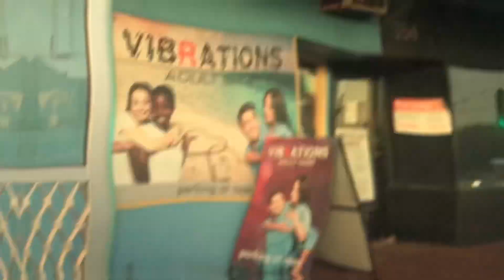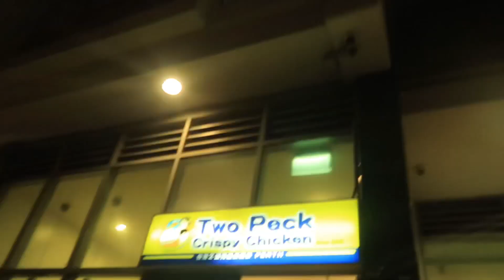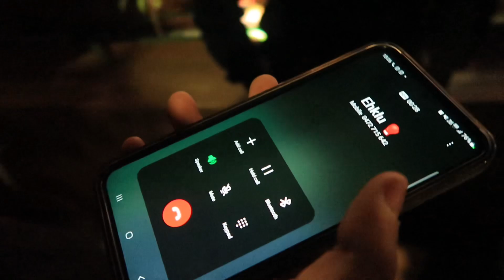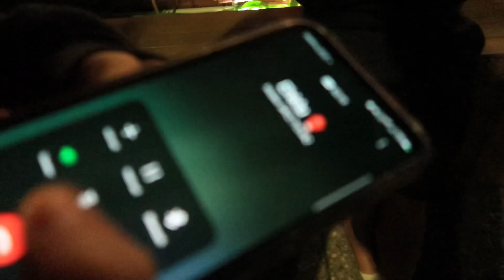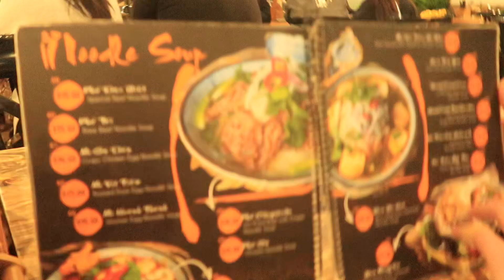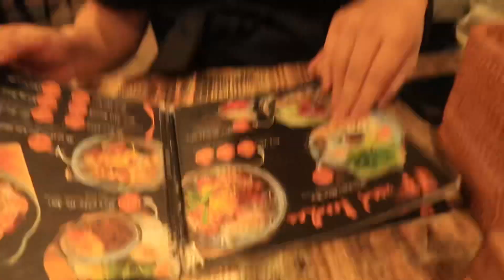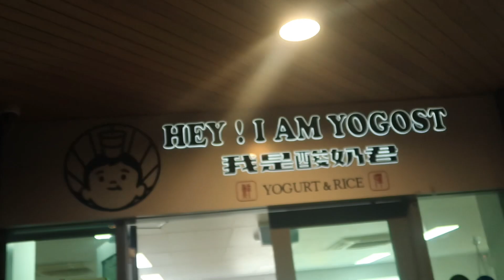Rich friend Invites us to dinner (Vlog 1)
Hope u guys enjoy this vlog, first of many.